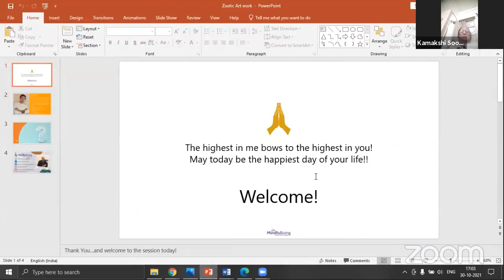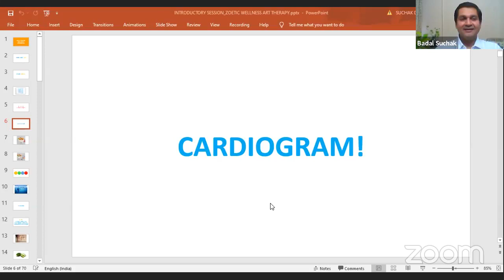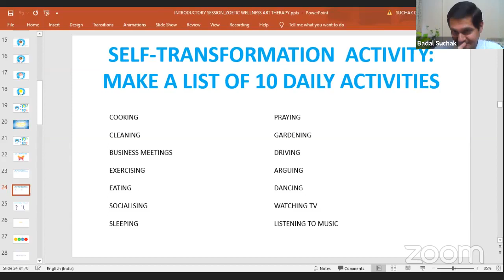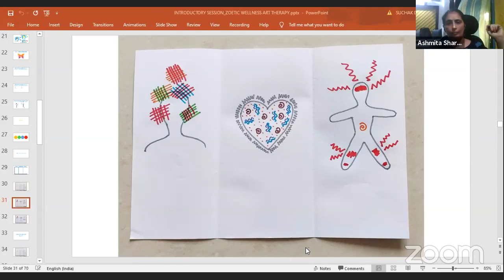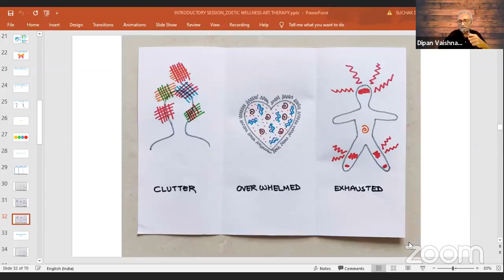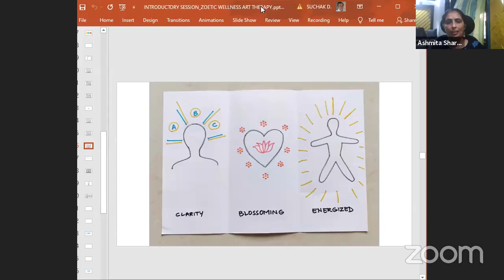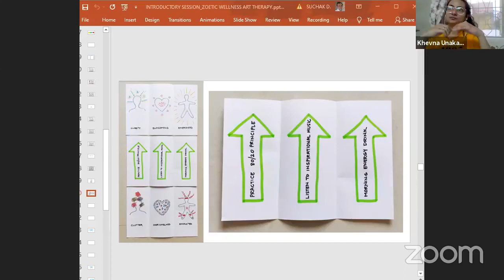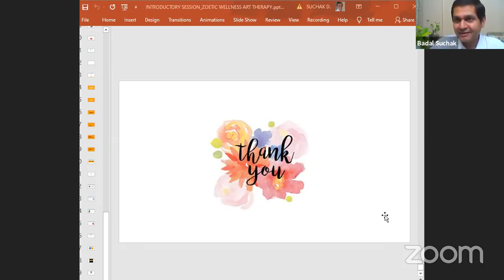Zoetic Wellness Art Therapy by Badal Suchak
Watch this Session for a Creative journey with Badal Suchak on “Zoetic Wellness Art Therapy”. He is offering a special workshop for the Mindful Living community.  It is based on the principles of Positive Psychology, blended with the process of creating simple artworks. Surprisingly, no artistic skills are required to benefit from Art Therapy as the focus is on spontaneous, authentic, self-expression leading to healing insights. Material required for the session: 5 A4 size blank paper and colored sketch pens/color pencils/crayons.